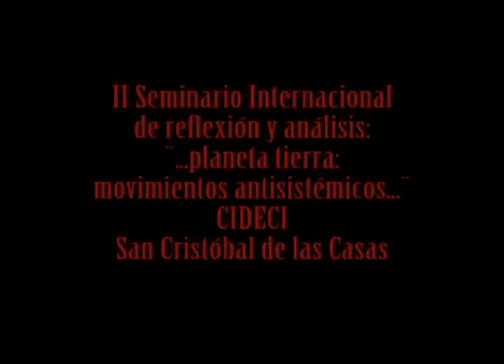II Seminario Internacional de reflexión y análisis Luis Andrango Ecuador